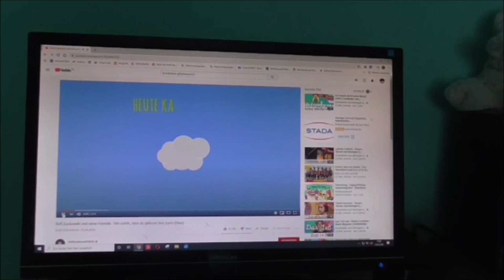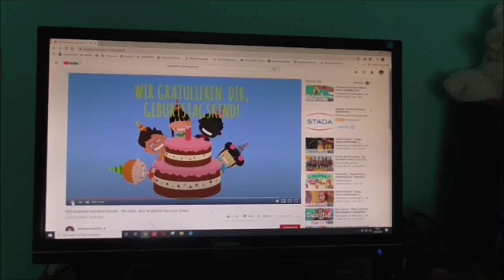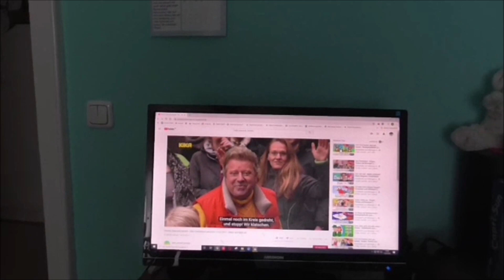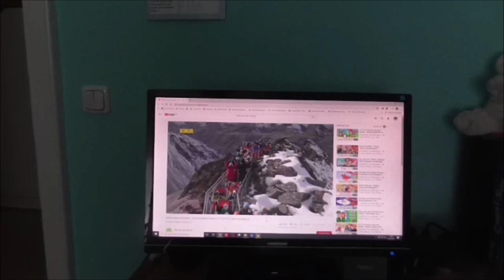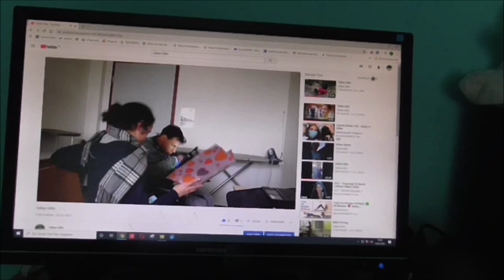Geburtstag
Julians Geburtstag
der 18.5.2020